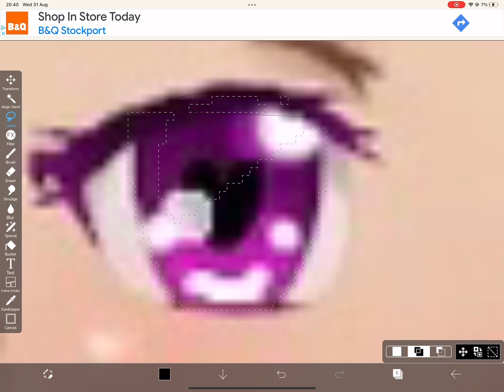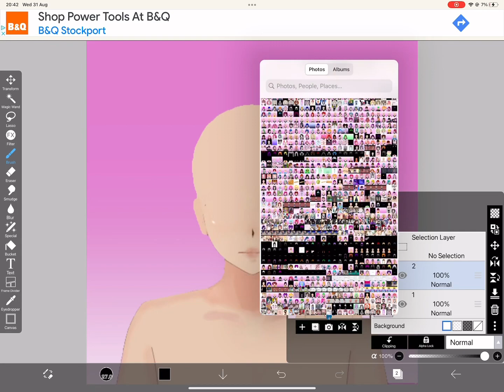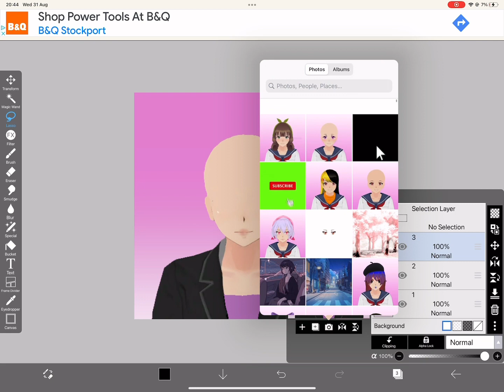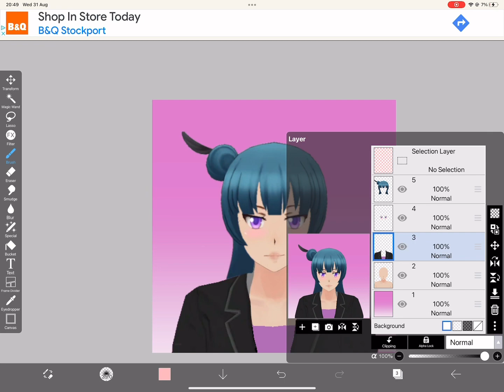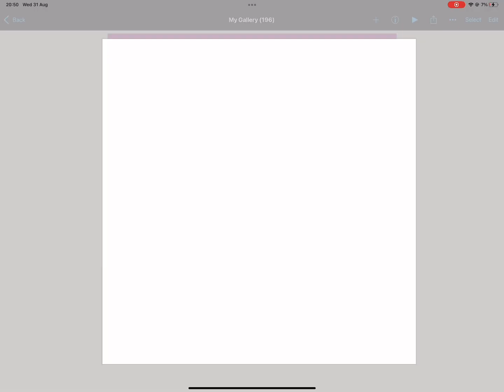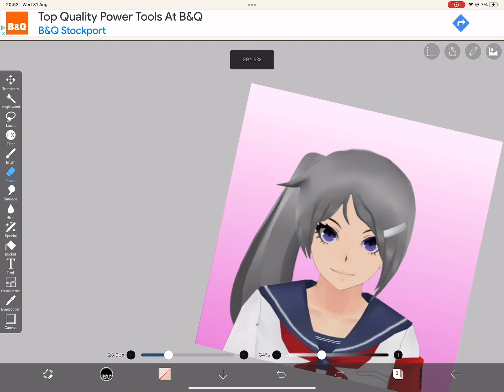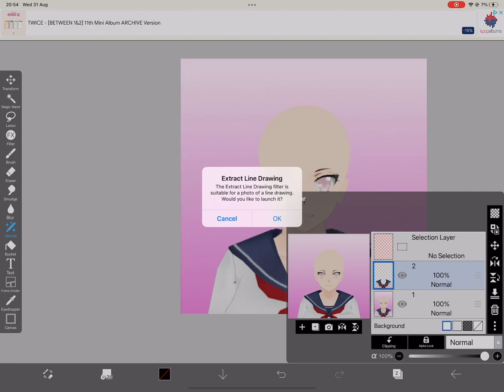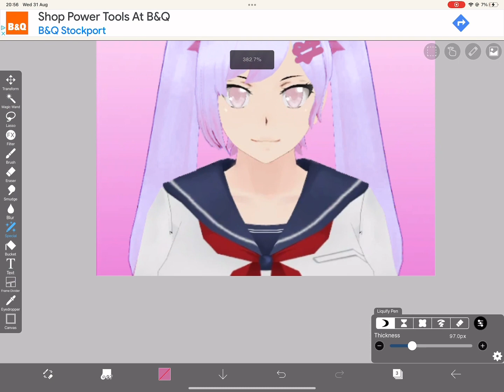Making FEMALE Yansim OC portraits|part 2/?